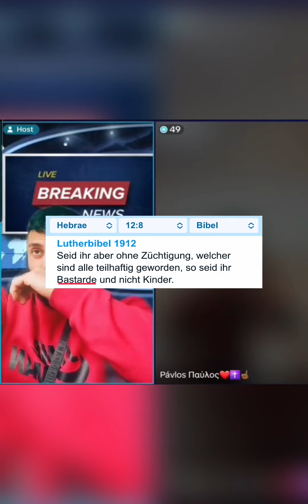Ex-Muslim widerlegt seine Bibel🍿🤣 [Sahih Bukhari Band 8 Hadith 82, 828] Aisha wird unmächtig⁉️